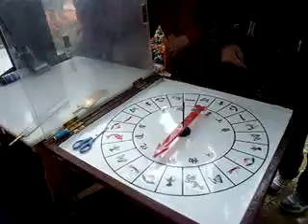ZuckerFigurenMacher in Nanning.MPG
März 2009 in Nanning, Provinz Guanxi
Besuch meiner Freunde